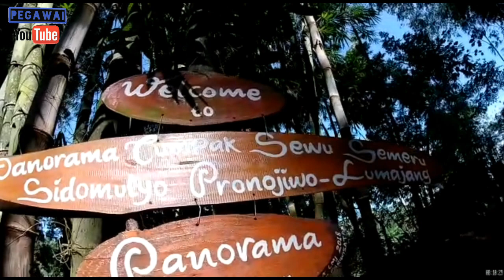Jangan Ke Air Terjun Tumpak Sewu Sebelum Melihat Video Ini || Blaen Project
Air terjun yang sangat exotic ini terletak di perbatasan 2 kabupaten, yaitu lumajang & malang. Warga lumajang menyebutnya tumpak sewu, warga malang menyebutnya coban sewu. Di video ini kita lewat jalur kabupaten Lumajang - Jawa Timur - Indonesia.